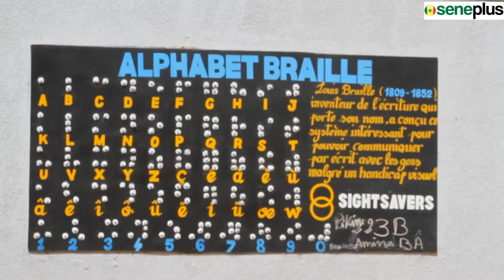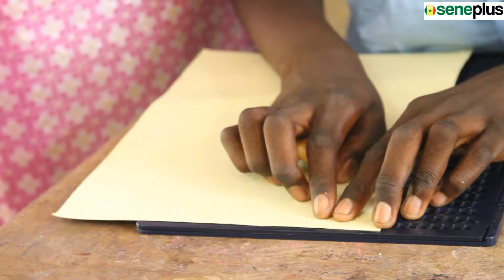Un œil sur le braille - SenePlus.com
(SenePlus.Com, Dakar) – À l’école Pikine 23 B de Guédiawaye, un des trois établissements pilote du programme d’éducation inclusive, une même classe accueille mal voyants, non voyants et voyants. Ces élèves apprennent ensemble à lire, à compter, à faire des opérations et à construire des phrases. Tout le monde est sur un pied d’égalité. Seule différence : les premiers ont besoin de lunettes pour suivre les enseignements tandis que les deuxièmes utilisent la technique du braille.

Mamadou Kébé est l’un de ces derniers. Il "rêve de devenir chef d’entreprise". Son objectif en tête, il multiplie les efforts, à l’école comme à la maison, pour affronter les obstacles à franchir. Sans s’apitoyer sur son sort. "Il fait partie des premiers de la classe", opine Mme Bâ, sa maîtresse. Qui, armée de patience, de détermination et de générosité, guide les pas de l’enfant vers la réussite.

Pour SenePlus, elle a ouvert les portes de sa classe pour lever le voile sur le braille, cette méthode de communication qui efface la discrimination en milieu scolaire en restituant aux handicapés visuels, notamment le droit à une éducation de qualité.

Vidéo à voir absolument !